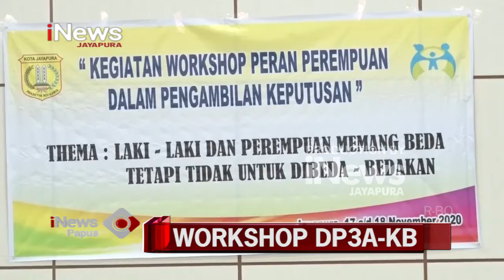I NEWS PAPUA - PENINGKATAN PERAN PEREMPUAN DALAM PENGAMBILAN KEPUTUSAN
8. PANTAI DENGAN PASIR PUTIH DI KOTA JAYAPURA
9. PANTAI ANGGOPI ALTERNATIF WISATA WARGA KOTA BIAK